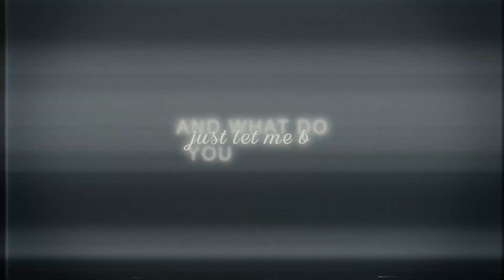lannie — close to you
DON’T REPOST!

lannie close to you edit fancam fc 90210 annie wilson and liam court shenae grimes-beech matt lanter cc eulmerz ac bakcrslayla ib/rm uptonsae + lcvesrina